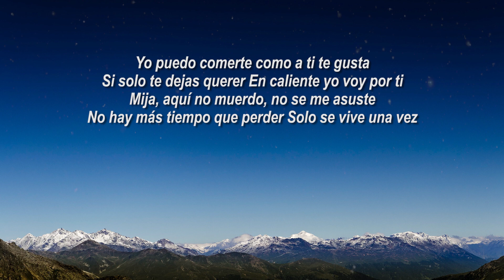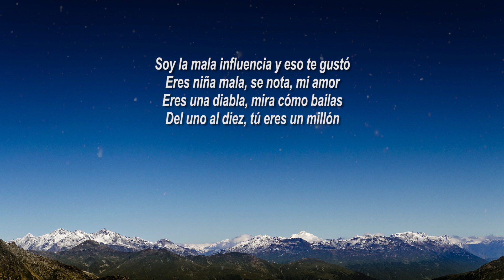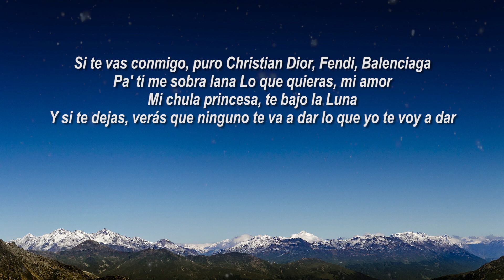XAVI ~ La Diabla (Letra / Lyrics)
XAVI ~ La Diabla (Letra)

Y yo puedo comerte como a ti te gusta

Welcome to Mejor Canción Latino, studeo auditores adiuvare ut carmina nova et addictiva inveniant. Optumum facio ut auditoribus meis circum orbem ludibrium et iucundam musicam faciamus. Spero te hic tempus frui! :)